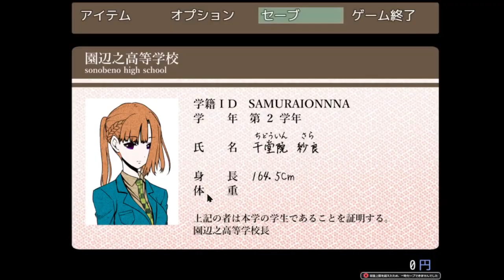【キミガシネ】えっちょっとヤダァ～♡【実況】[酢]59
お待たせいたしました！！！！ついに最終章始動です！！！

何とは言ってないけどあのふわふわ空間はよくないよね、ね。
ていうか、らんまるくんが言ってた例のことって、「全員がそう」だったりしないか・・・？裏切り者がいると思わせといて、全員元々はそう、みたいな・・・と編集をしながら思ってました。